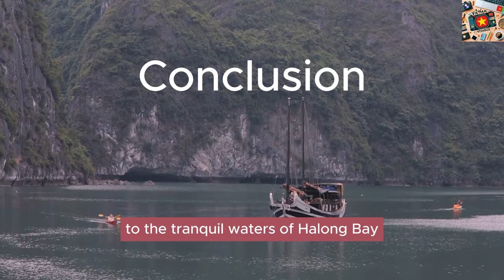Living Like a Local: A Day in the Life of a Foreigner in Vietnam!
Ever wondered what it’s like to live and work in Vietnam as a foreigner? Join me for a day packed with exciting adventures, mouthwatering street food, and a glimpse into the work-life balance in bustling Ho Chi Minh City. From navigating the chaotic motorbike-filled streets to savoring Vietnam’s famous pho, this video gives you a front-row seat into the vibrant culture and daily experiences of an expat in Vietnam. Stick around to discover the hidden gems, fun activities, and incredible flavors that make life here unforgettable! Check the links below for more tips on living and traveling in Vietnam!

OUTLINE:
00:00:00 Introduction
00:01:57 Work
00:04:14 Food Adventures
00:06:20 Afternoon Fun
00:08:40 Evening Delights
00:11:03 Conclusion